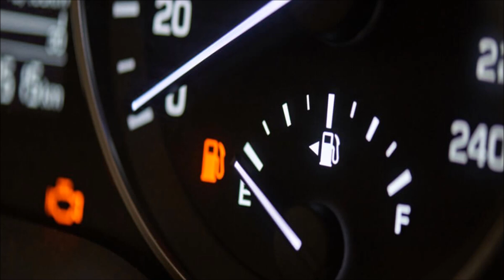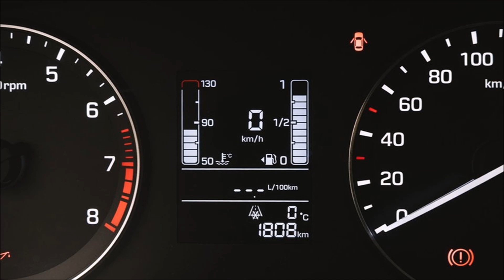6 สิ่งที่คนมีรถยนต์ไม่ควรทำ | Car of Know